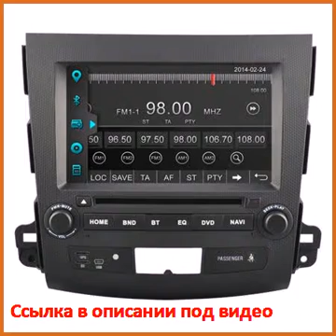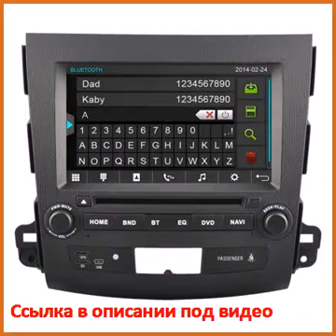Автомобильный DVD плеер OEM ! 8' DVD GPS Outlander 20062011mitsubishi Bluetooth